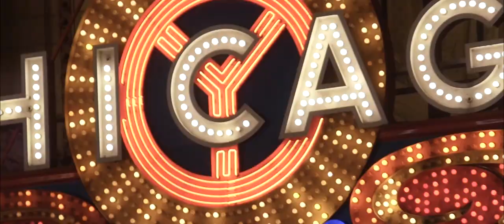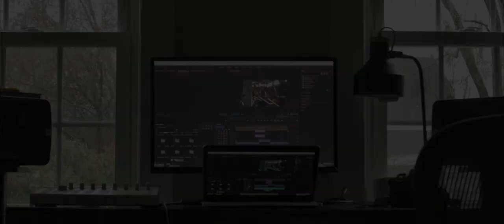J Nash - 2019 Director's Reel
This reel is a compilation of the many video projects I worked on this year in 2019. I'm only a couple years in with the video production, and have worked my ass off to sharpen my craft. Everything in this video is shot/edited/directed by me, and the beat is also produced by me. Happy New Year everybody, and thank you all for the support. Very excited to share my journey with all of you.

- J Nash